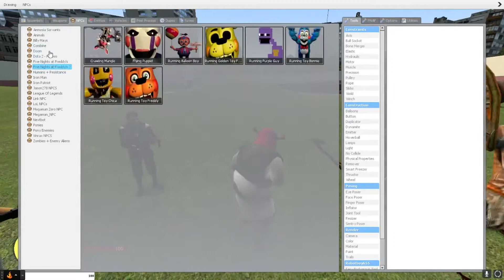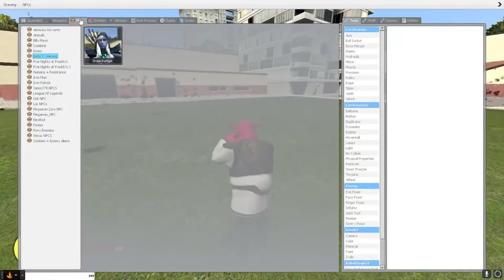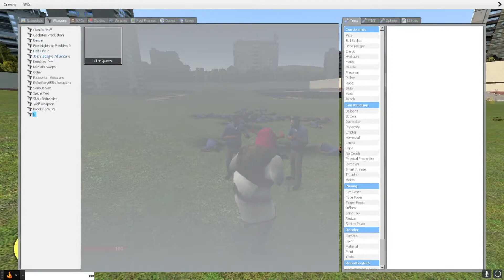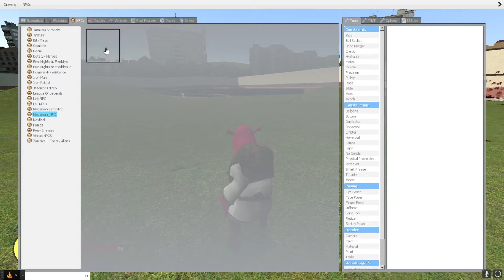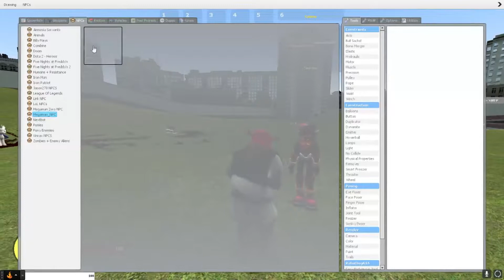Shrek's Power of his Libido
Shrek reveals his stand-zu! My friends where with me to on the recording.